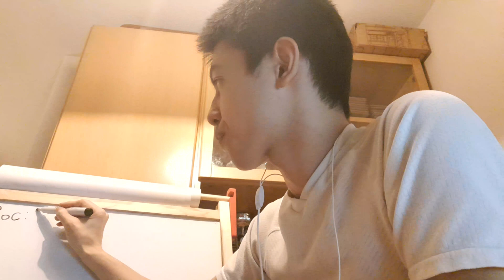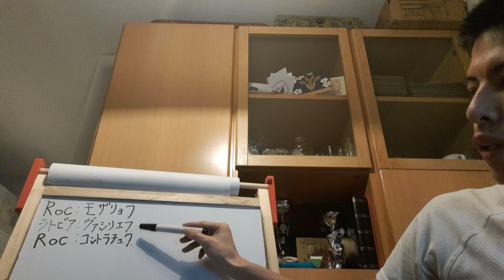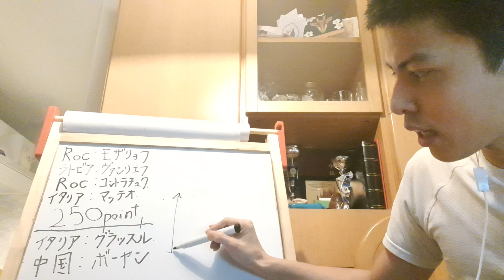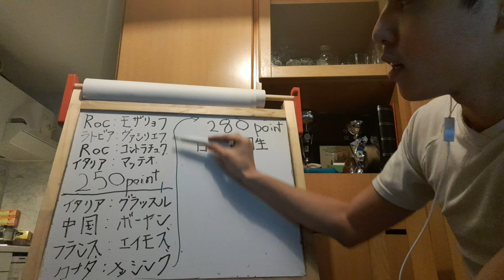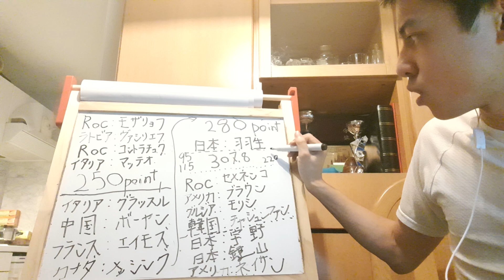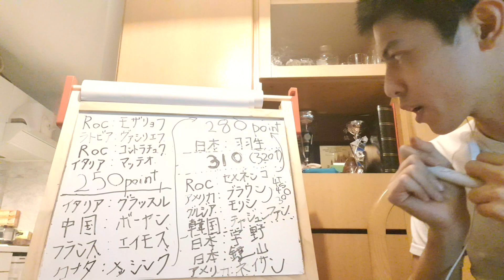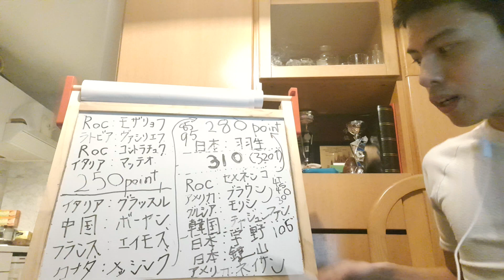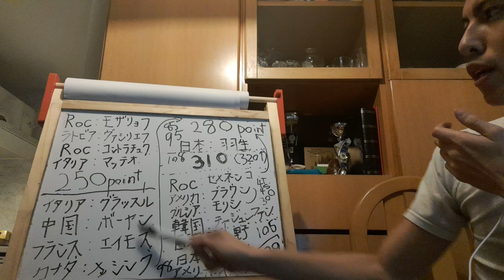羽生結弦選手を心配や、メダルを諦めてる方はこちらの動画を見てください‼️【宇野昌磨・鍵山優真・ネイサンチェン】